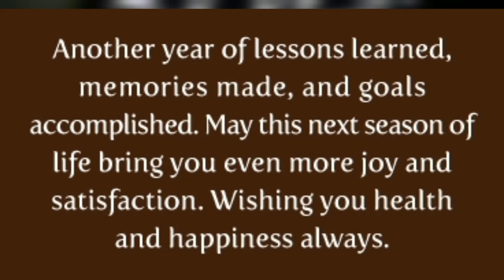Happy birthday songs| songs #2020 birthday| friendship mashupsong|dedicated to frn Rozi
We grew up with number of binding quarrel, ups and downs, love and sharing bonds. We will get old together. I guess we will not😂.You're lucky that you have a friend like me😅.
A  friend to look at you and smile and laugh all the time😂❤️.